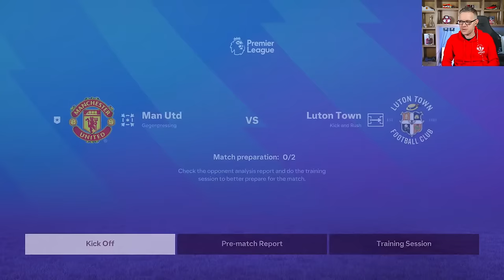MAN UTD FC 24 CAREER MODE! EPISODE 34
Mark Goldbridge is back with his Man Utd FC 24 Career Mode episode 34. Can Goldbridgeball take United back to the top of the Premier League?